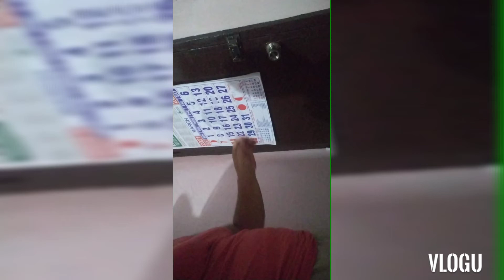Vlog# 35 morning routine